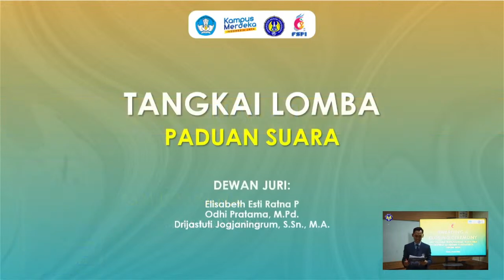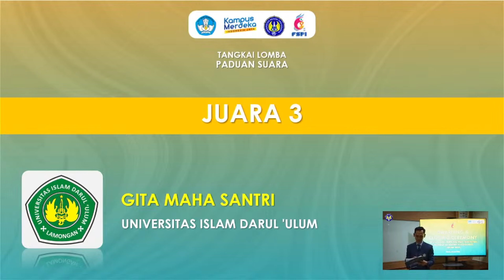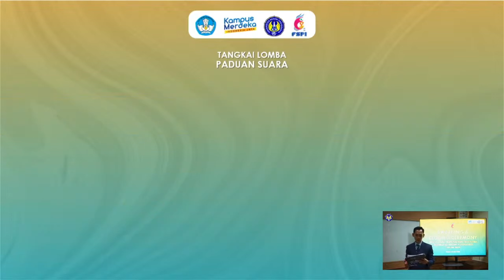JUARA 3 FSPI UNY 2024 PSM "GITA MAHA SANTRI" - Unisda - Wa`ronjengan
PSM "GITA MAHA SANTRI" - Unisda - Wa`ronjengan FSPI 2024

Arranged by: THEIS. W
PSM "GITA MAHA SANTRI" Unisda in FSPI 2024

UKM PSM GITA MAHA SANTRI ( UNIVERSITAS ISLAM DARUL `ULUM LAMONGAN )

FESTIVAL SENI PERTUNJUKAN INDONESIA ( FSPI ) TINGKAT NASIONAL UNIVERSITAS NEGERI YOGYAKARTA TAHUN 2024